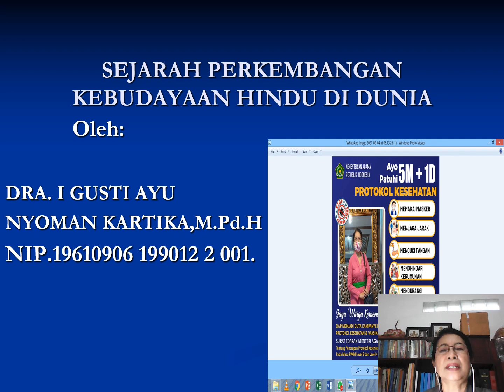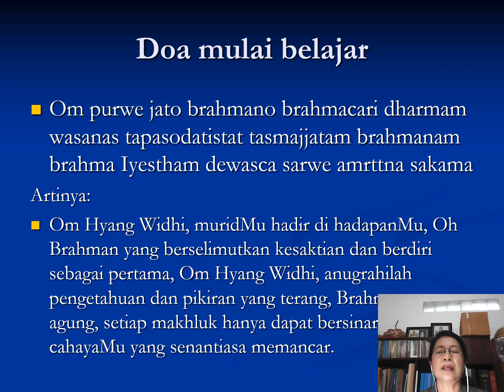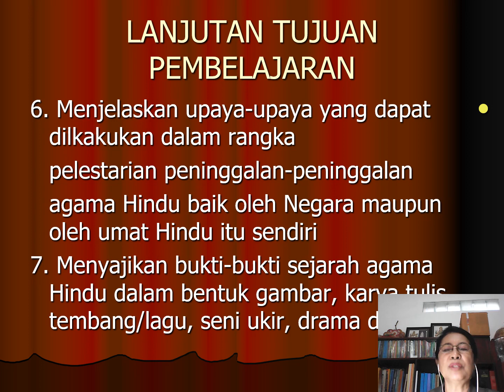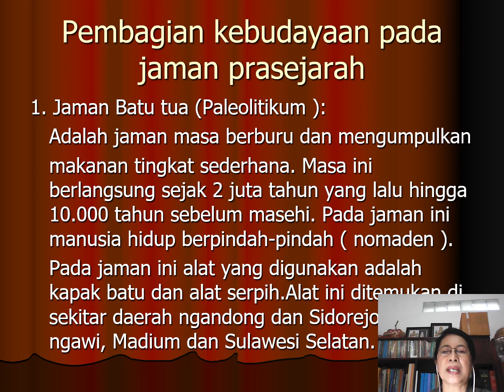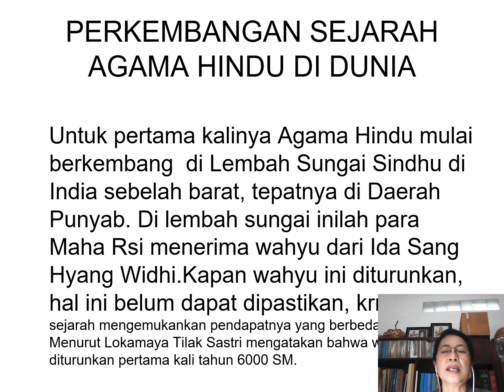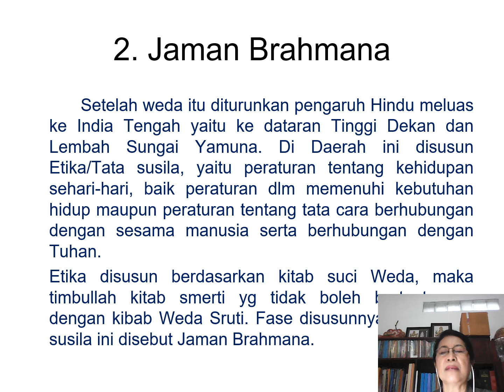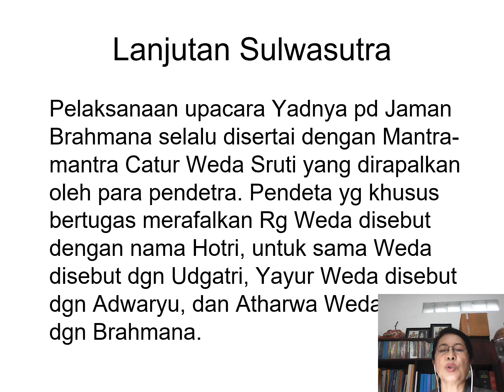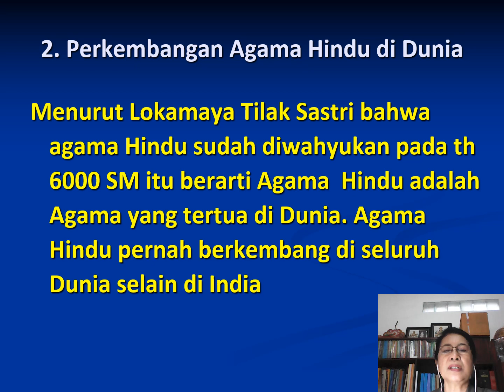PAHB kls XII SMT I KD 2, Sejarah Perkembangan Kebudayaan Hindu di Dunia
Kebudayaan berasal dari Budi dan daya, Budi artinya akal dan daya artinya kekuatan. Kebudayaan artinya kekuatan Budi atau akal manusia untuk berkarya. Untuk pertama kalinya Agama Hindu berkembang di Lembah Sungai Sindhu, pada jaman Weda, Brahmana dan Upanisad